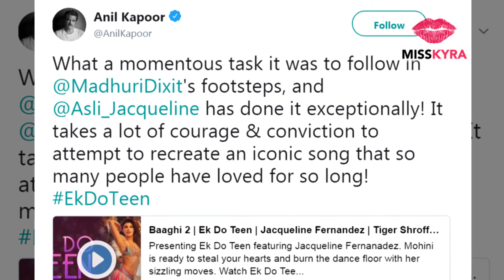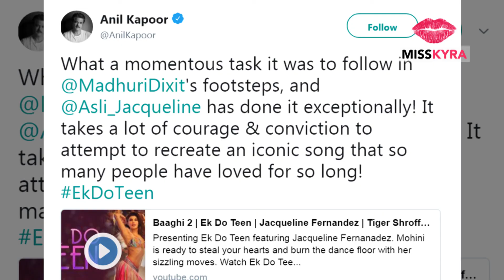Jacqueline injured, Mira likes this actor?